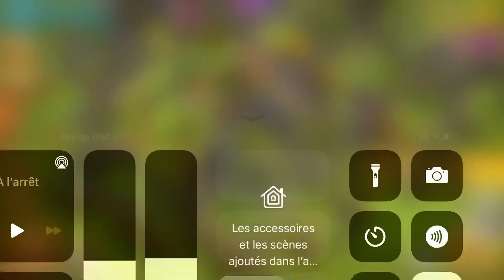CLASH OF CLAN : ATAQUE COMPO HDV8